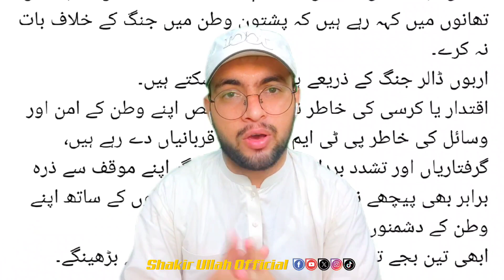PTM Jalsa Islamabad l PTM Islamabad l Manzoor Ahmad Pashteen l PTM Jalsa 18 August 2023.